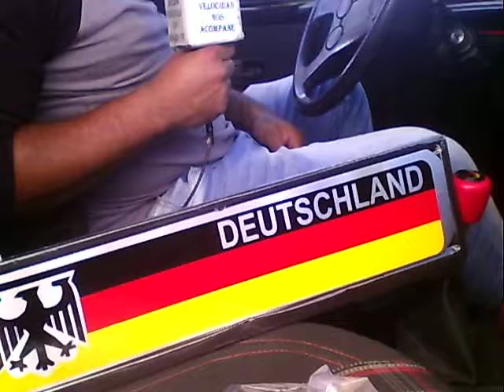V&C 2020 Caribe Negra